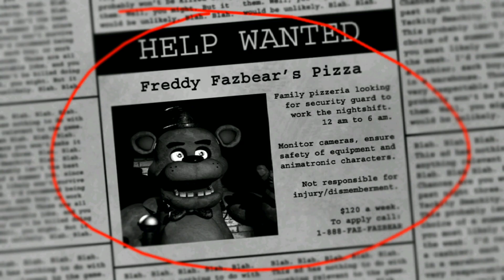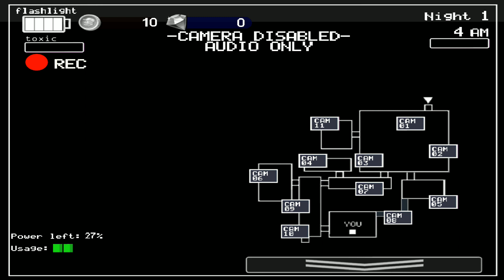Five nights at Freddy's ULTIMATE EDITION Night 1